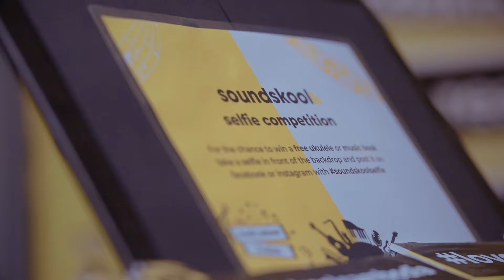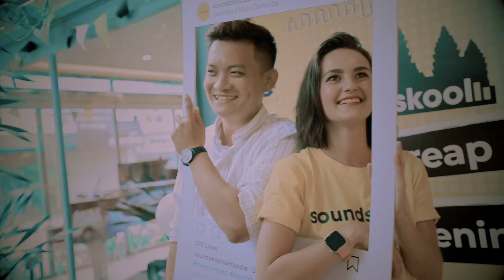Highlight SoundSkool GrandOpening SiemReap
DOP: Chaly Photography
Dronegraphy: Chaly Photography
Editor: Chaly Photography
Music song: Ehrling - Typhoon